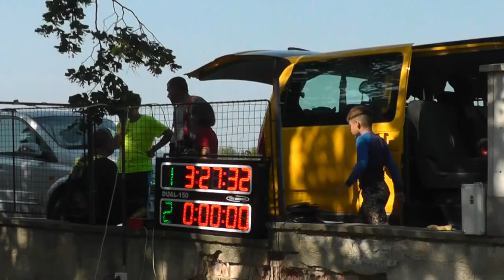TFA Ovčáry 2019 - Martin Štochl -SDH Broumy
3. Místo